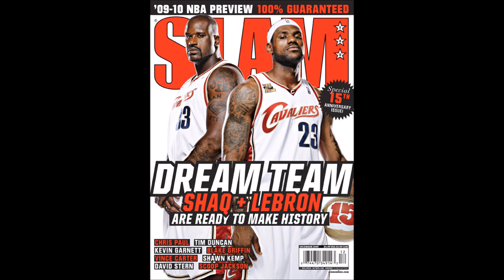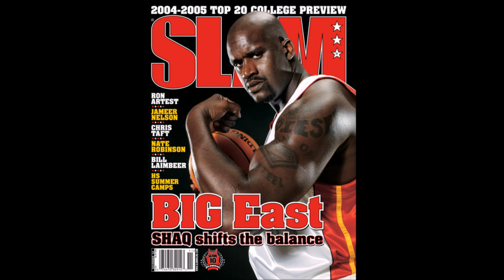Shaquille O'Neal comes out for Flat Earth - Interviewer stunned - Shaq ✅